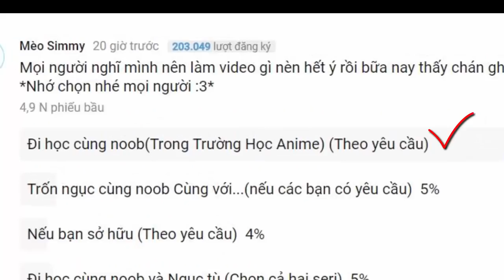Đi học cùng NOOB#1 LẠC VÀO TRƯỜNG HỌC ANIME !!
Tự nhiên hôm nay đi học với Noob mà bị lạc qua trường anime luôn trời ơi,,,,Mọi người đừng quên Cho mình ý tưởng để thực hiện yêu cầu của nhân vật anime nào nha,,HuHu
Minecraft
Chào các bạn mình là Mèo Simmy hôm nay mình sẽ làm video Đi học cùng NOOB LẠC VÀO TRƯỜNG HỌC ANIME.